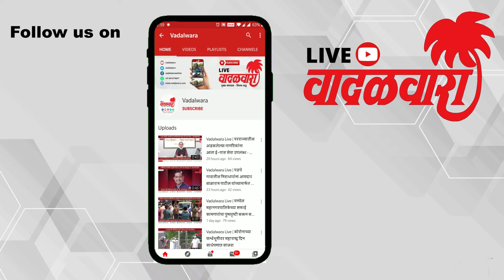धान्याच्या गोण्याखाली महिला दबली, कामगारांची वेळीच धाव अन अनर्थ टळला | Vadalwara Live